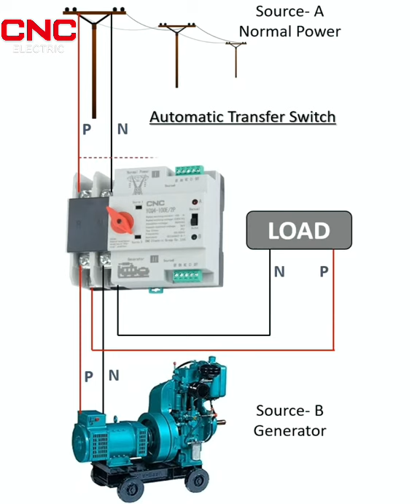CNC ATS Automatic Transfer Switch for stable power supply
❤️An ATS works with two source as the normal power supply and generator for stable power switching.